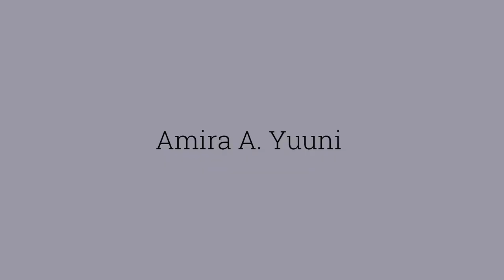Roasting my elementary, MS, and HS Outfits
YAAY for another video!

In this video, I rate my Middle school and high school outfits!